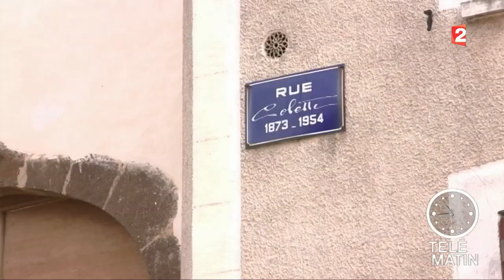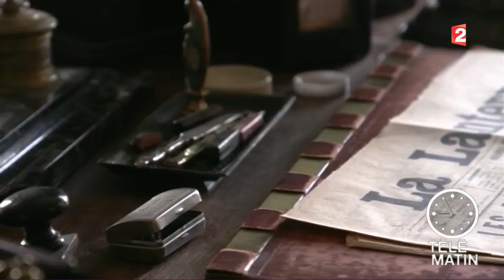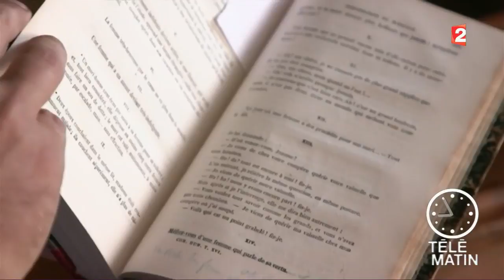Coulisses - Chez Colette…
Colette est l’un des plus grands écrivains français. Un de ceux qui ont porté la langue française à un point de perfection rarement égalé.